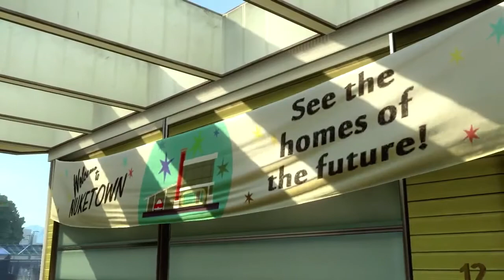Call of duty : Black Ops 2 - Nuketown 2025 Reveal Gameplay!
Like this video for some more Black ops 2 gameplay footage!

This is some gameplay of the multiplayer map "Nuketown 2025", all rights goto treyarch and activision for the making of this trailer!

Please get this video to 20 likes!

Skype: zAzontic
XBL: Azontic
PSN: Azontic